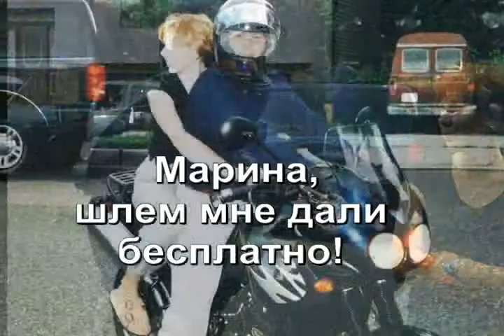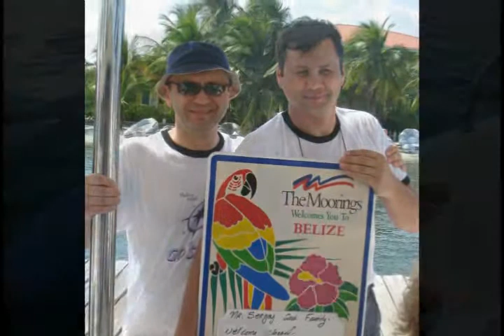Serega Lit - Life Story